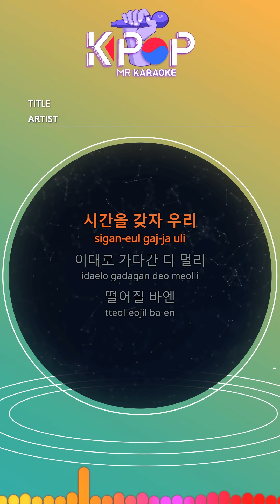[KPOP MR 노래방] 시간을갖자 - 악동뮤지션 (Origin Ver.)ㆍLet's take time - AKMU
[Eng-Sub]
Let's have time
As you go this far
To fall
We stop here
I don't want to
Let's have time
Without words, naturally
To break up
We're here for a while
Familiarity
I won't take it away
I loved this time
In vain
We just wanna take it back
Let's pause
Each one
So precious
Let's lose what we were used to
While away
How long
Let's do nothing
Oh I can see you again
If that's us
If it was us so far
Let's have time
So naturally
To be others
This way, I'll avoid the ending
I won't hide
What I believed until now
Not to be polluted
Let's pause
Each one
So precious
While away
How long
Let's do nothing

ⓒMusicen. MR